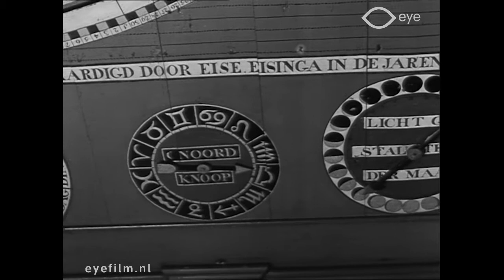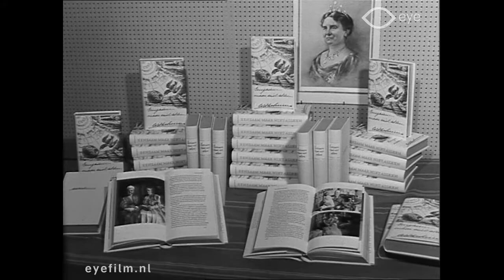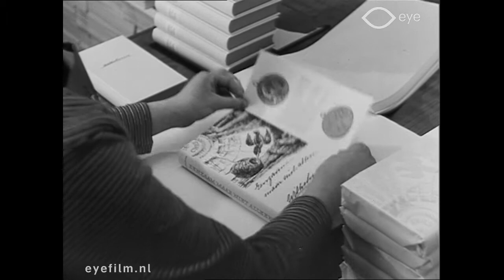Spiegel van Nederland. No. 10 (1959)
Director: unknown | Production Country: Netherlands | Year: 1959 | Production Company: Haghe Film (Den Haag) | FLM62728 | Film from the collection of EYE (Amsterdam)

A Dutch newsreel with sound, including items on the 41st motor- and bicycle exhibition in the RAI, the 'National Book Week' and a basketball match between the military teams from the Netherlands and Belgium.

Nederlands geluidsjournaal.
1. a. De 41ste RAI motorfietsen en rijwielen.
1. b. Camping 1959 in RAI.
2. a. Bezoek aan planetarium van Eise Eisinga (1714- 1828) geschonken aan de gemeente in 1855.
2. b. Opnamen Zeiss planetarium.
3. Dagje aan het strand.
4. Boekenweek; de memoires van koningin Wilhelmina 'Eenzaam maar niet alleen' verkoopt goed. Opnamen onder andere boekdrukkerij.
5. In de Houtrusthallen is er de basketbalwedstrijd tussen de militaire vijftallen van Nederland en België.